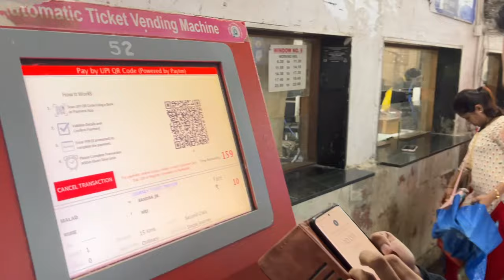Watching Jawan At The Iconic Gaiety Galaxy Theatre In Mumbai On First Day | Shahrukh Khan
Hi Everyone,

I hope you all are doing great. As you all know, the most awaited movie of our own Shahrukh Khan "Jawan" is out now. Me and my friend went to watch it at the iconic Gaiety Galaxy theatre of Mumbai in Bandra first day. It was raining heavily but the atmosphere in there made it all worth it. We got drenched but the movie and the audience's response made up for it. Do watch the vlog and I hope you all like it. Take care.

Nikhar Pradhan.

In video: Nikhar Pradhan, Royston Menezes.
Edited by: Nikhar Pradhan

jawan trailer
jawan song
jawan review
chaleya jawan
jawaan
jawan trailer reaction
srk
jawan audio launch
chaliya song jawan
jawan pre release event
jawan trailer telugu
jawan movie
jawan teaser
srk songs
shah rukh khan
shah rukh khan jawan
jawan theatre reaction
hindi movie
indian songs
indian movies
Bollywood movies
bollywood
sharukhan hits full songs
atlee
vijay
nayanthara
jawan review public
jawan reaction
Nayanthara interview
jawan Nayanthara
Nayanthara shah rukh khan
Nayantara
Nayanthara wedding
Nayanthara song
srk Nayanthara song
Deepika Padukone songs
Deepika Padukone interview
deepika
Ranveer and deepika
Deepika Padukone new song
jawan deepika padukone
Bollywood songs
Nayanthara
Deepika Padukone
Vijay Sethupathi
Vijay Setupathi
Vijay Sethupati
King Khan
travel vlog
vlogs
fall vlog
jawan vlog
daily vlog
vlog 2023
my first vlog 2023
Abhishek vlogs
day in the life
vlog
best vlogging camera 2023
vlogging camera
day in the life vlog
lifestyle vlog